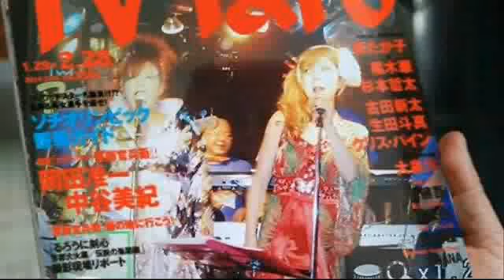Venus Remember なんちゃってRecording-Ver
Remember＝Brearthレギュラーバンド
懐かしのディスコサウンドを中心に踊れるナンバーをお届けします！
地元で気楽に盛り上がろうぜ！

毎月第3土曜日開催
19:00～22:00 バイキング+飲み放題＝￥3500
皆さんのご参加真待ってます！